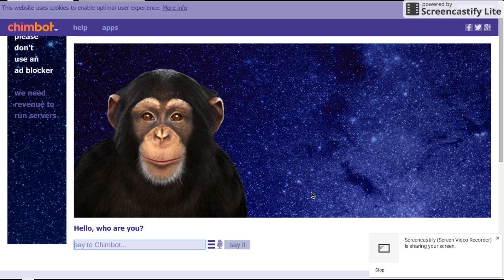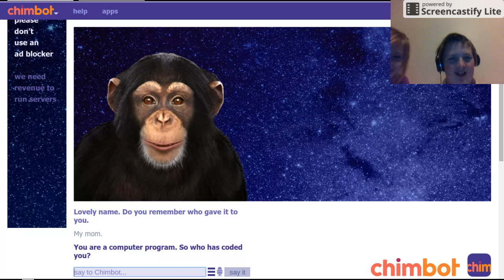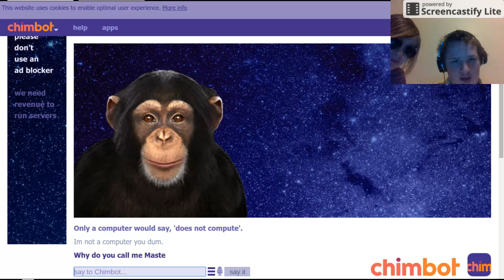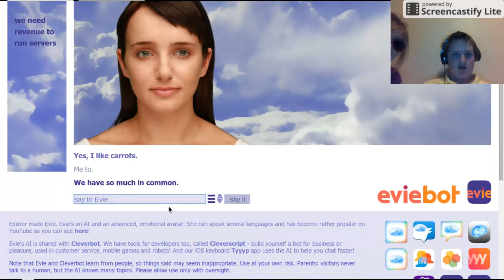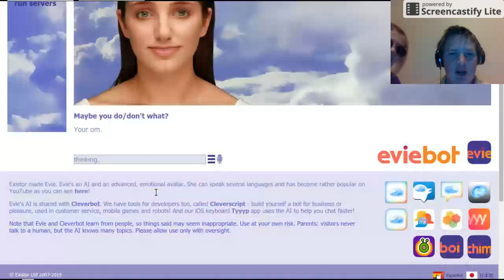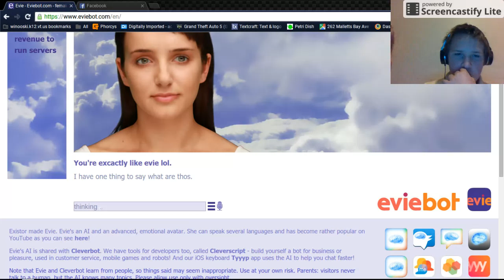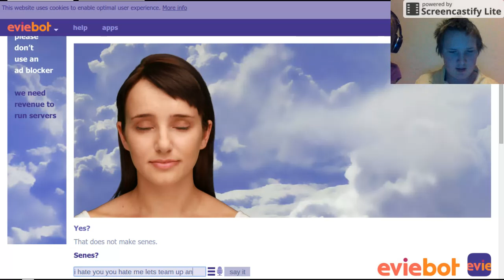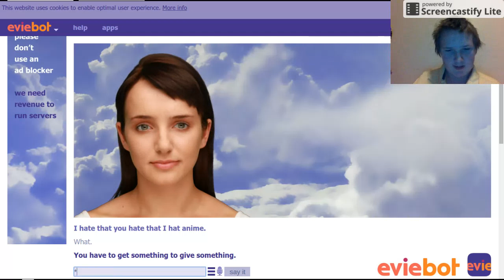Im not a computer im a thug evie bot 2